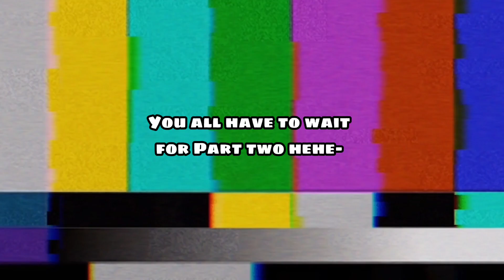' Hand sea monster meme 🌊 []Og idea?[]No part2‼[]Class 1-A went to a museum 👀😲[]No ships[]Bnha-Mha '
❗Mr. Aizawa decided to bring the class to a museum and before they go there, He divide them into groups❗